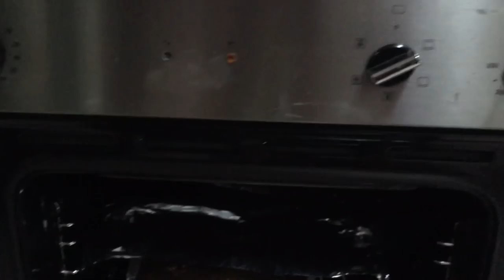Vuokaleipä (Beginner 1/2)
Teema Theme: Ihminen ja lähipiiri Person and inner circle
Psateema Part theme: Vuokaleipä
Taso Level: Beginner 1
Suomen kielen blogi. The Finnish Blog